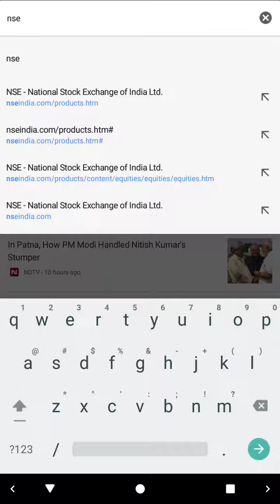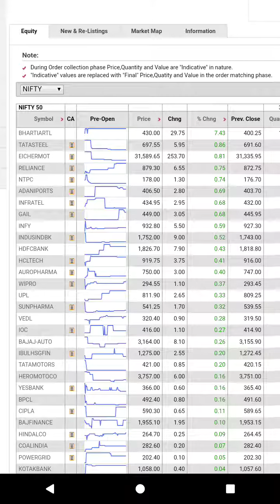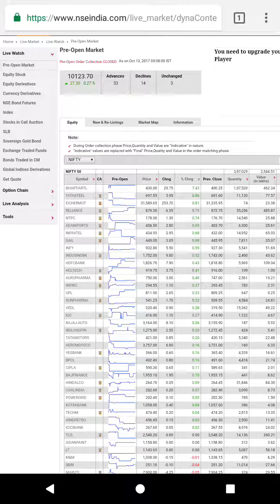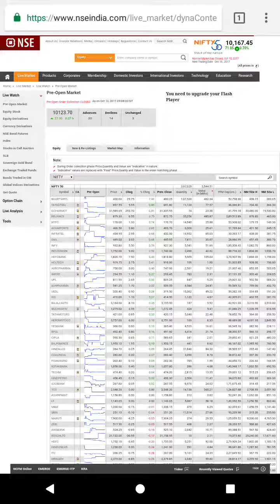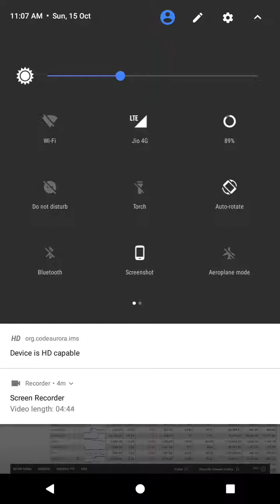intraday trading strategies part 2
How to choose stock news for beginners